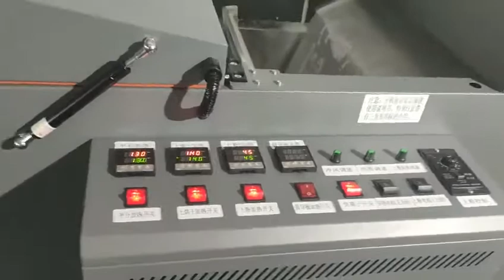Heat transfer film printer, color ink and white ink printing at the same time.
Heat transfer film printer, color ink and white ink printing at the same time.  Then the hot melt adhesive is sprinkled and dusted.  The effect is very good.